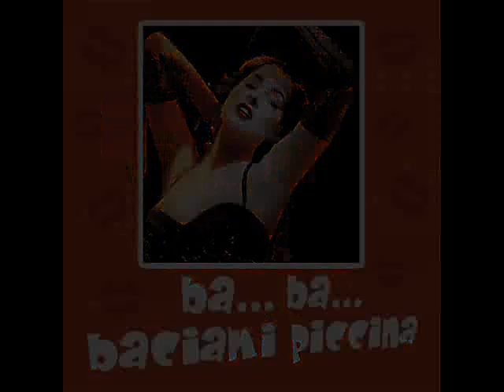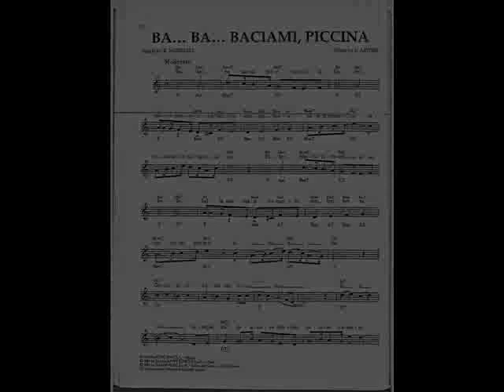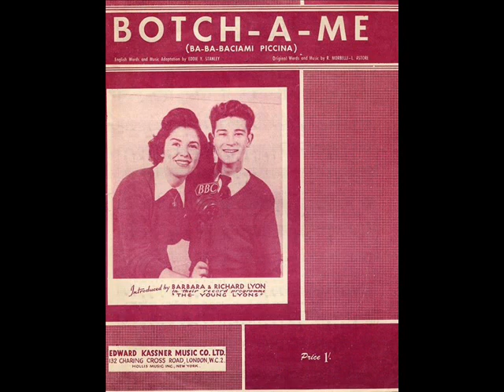BA BA BACIAMI PICCINA - (Giorgio Ferrari sax)